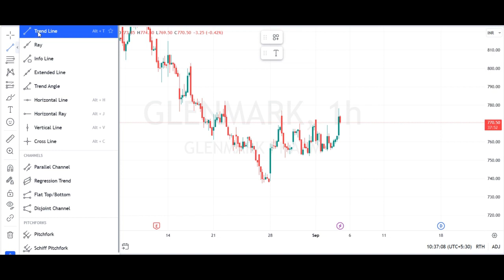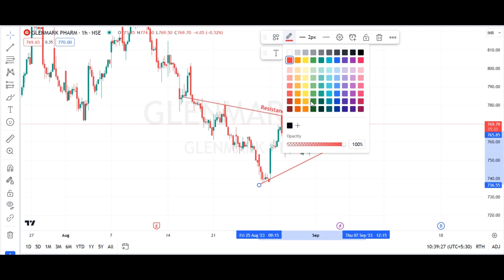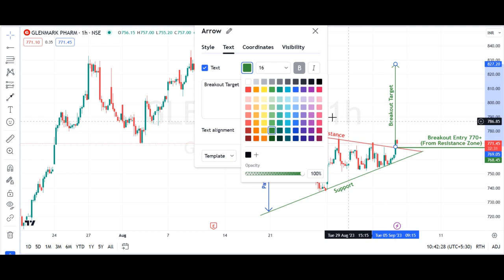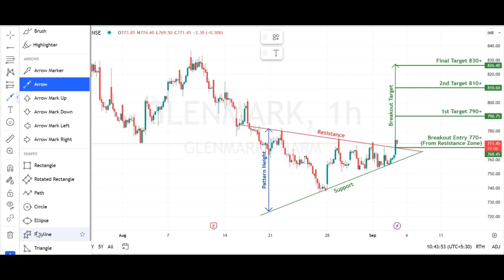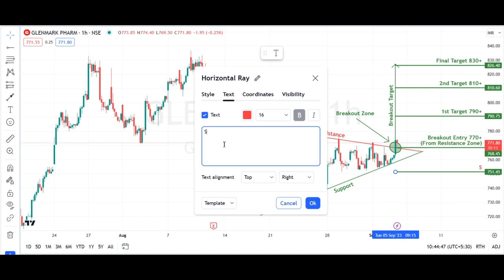Triangle pattern breakout in GLENMARK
GLENMARK
Key highlights: 💡⚡

✅On 1Hour Time Frame Stock Showing Breakout of triangle Pattern.
✅Strong Bullish Candlestick Form on this timeframe.
✅Can Go short in this stock by placing a stop loss below 750-.